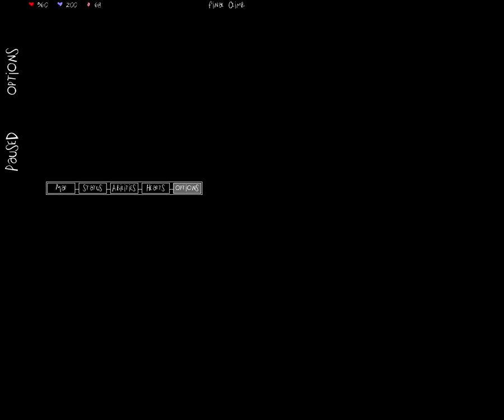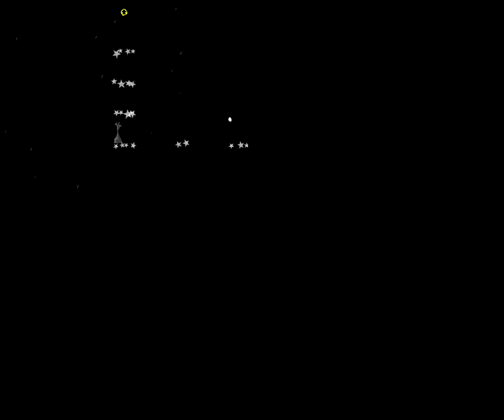An Untitled Story Masterful Walkthrough Part 38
see part 1 for info